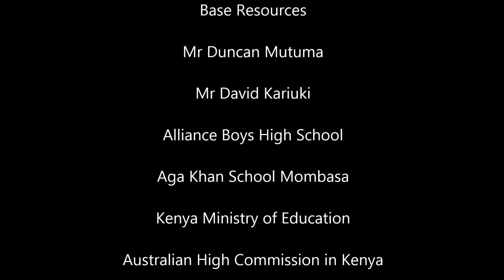GRIP Leadership in Kenya- Full Week Highlights 2014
Our team was privileged to spend a week in Kenya facilitating 5 different leadership conferences for students and teachers in Nairobi and Mombasa. This video show the highlights of this sensational week.